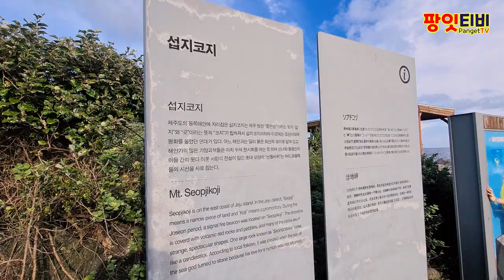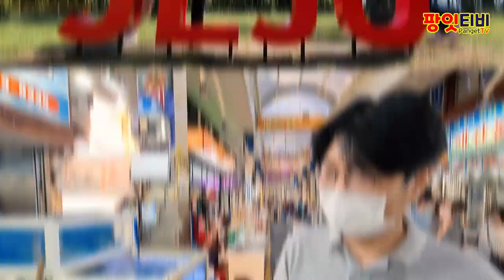우리에게는 제주도 여행이 있잖아. 흑돼지 족발, 갈치회, 딱새우 맛집 먹방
Korea Local Experience by Riley (for a while)
당분간 한국의 모든것을 담은 유쾌한 유튜브!
프로듀서 : 라일리 (라PD)